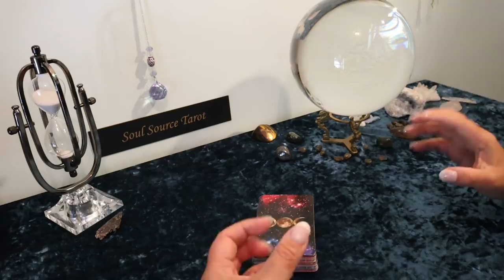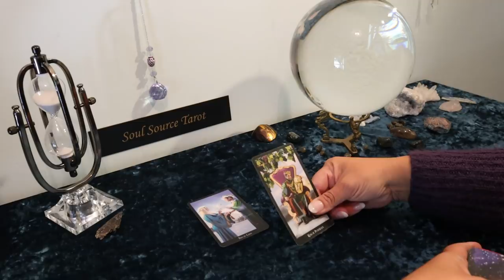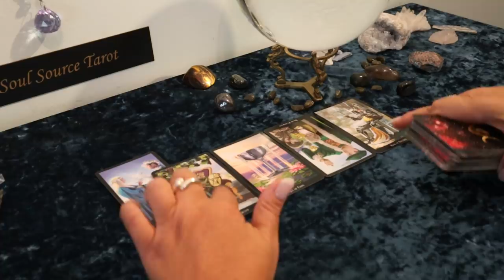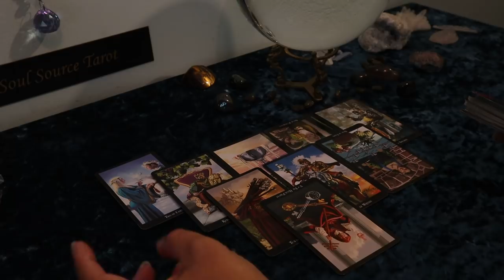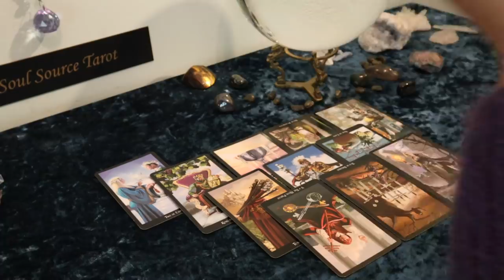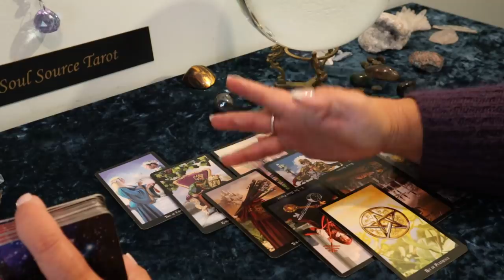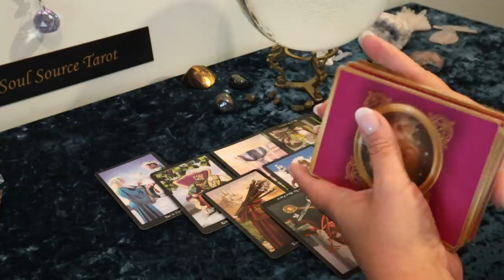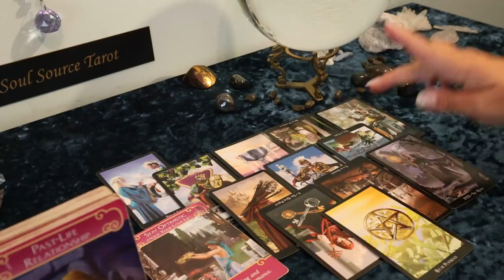The Daily Vibe...Here They Come...August 27 Daily Tarot Reading